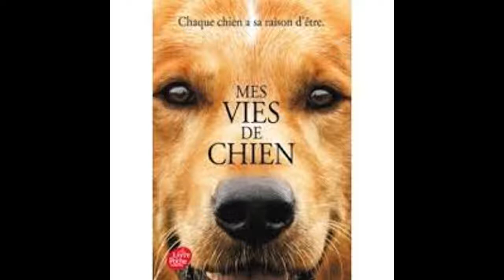mes vies de chien ( film polémique ) " retour sur "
Healing music Musique libre de droit PIANO / Free right music PIANO